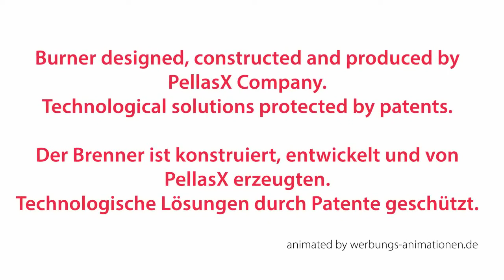Arzatoare ROTATIVE pe peleti,agropeleti PELLAS-X REVO MINI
Arzatoare rotative REVO ce functioneaza pe absolut orice tip de peleti din lemn..